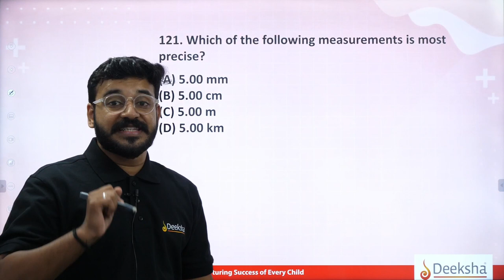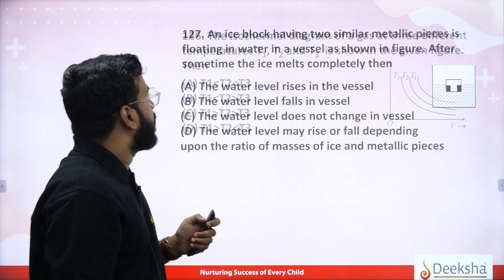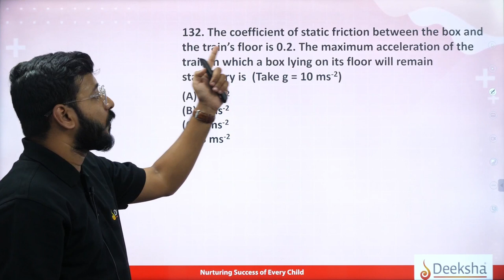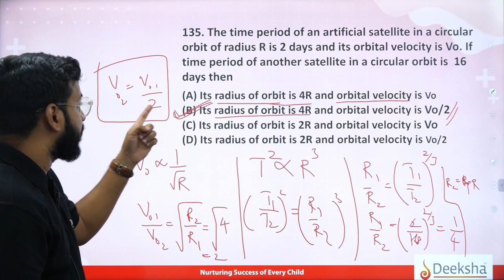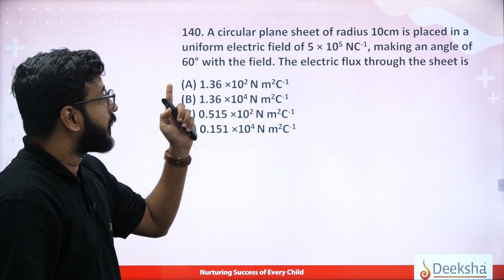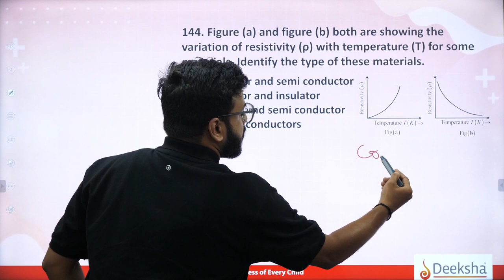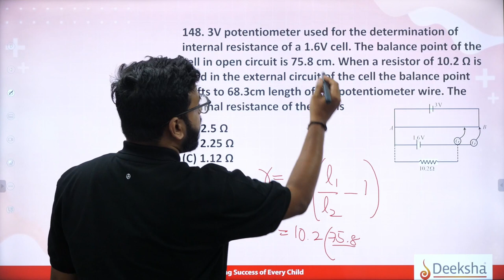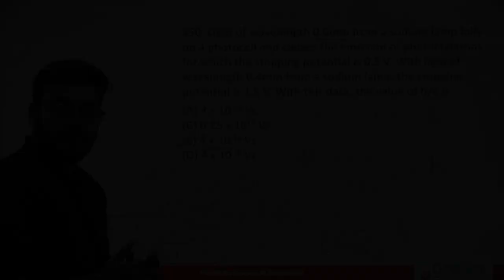Abhyaas KCET 2023 Mock Test 2 Class- 1 | Physics Q 121 to 150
Hello students, in this video Karthik sir will discuss analyse Abhyaas KCET 2023 test series mock 2 and then he will discuss the answers and explanations of Physics questions(Q 120 to 150) so please watch this video and match your answers and post your scores in the comment section. This video will cover the solution of KCET 2023 Mock 2 Physics section.

If you you have not yet registered pls register now and attempt Mock Test 1

Abhyaas KCET 2023 test series covers all important topics of Maths, Physics and Chemistry and follows the latest exam pattern. We will provide detailed analysis and solutions of all 5 KCET mock tests with PDF. With Abhyaas KCET 2023 test series you can improve your chances of scoring well in the KCET exam.

Our expert faculty will guide you through the entire preparation process and help you overcome any challenges. Whether you're a beginner or an experienced student, our KCET 2023 test series can benefit you.

In the upcoming days, we will also provide solutions of KCET previous year papers(last 10 years) on our Youtube channel to help you prepare for KCET 2023.

KEA KCET 2023 registration's last date is 5th April. KCET Admit card will be available in May's first week and the Kar CET exam is on the 20th & 21st May 2023.

KCET 2023 test series
KCET 2023 syllabus
KCET 2023 question papers
KCET 2023 mock tests
KCET 2023 preparation tips
KCET 2023 online coaching
KCET 2023 study materials
KCET 2023 previous year papers
KCET 2023 exam pattern
KCET 2023 important topics
KCET 2023 eligibility criteria
KCET 2023 registration process
KCET 2023 result date
KCET 2023 counseling process